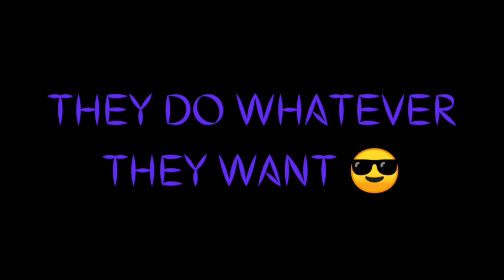Other K-pop group VS BTS BTS tamil funny edits